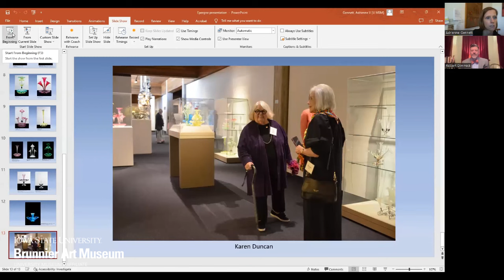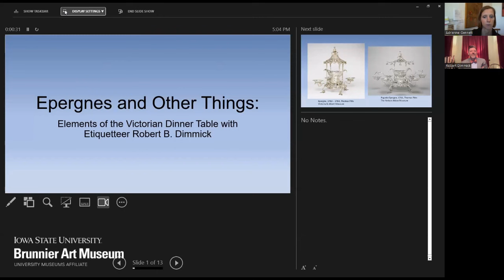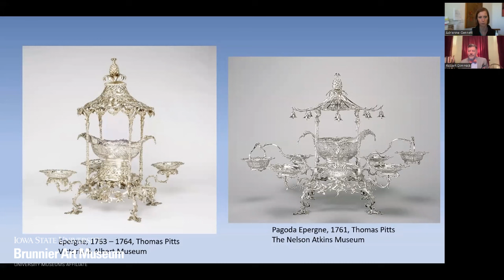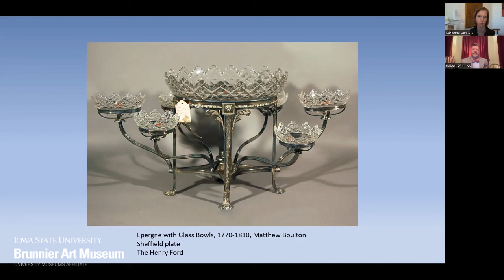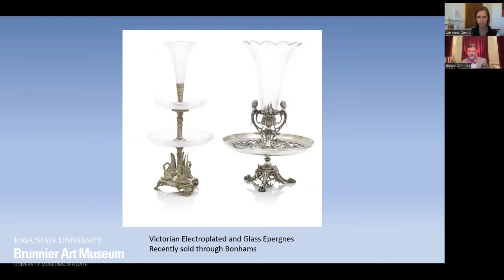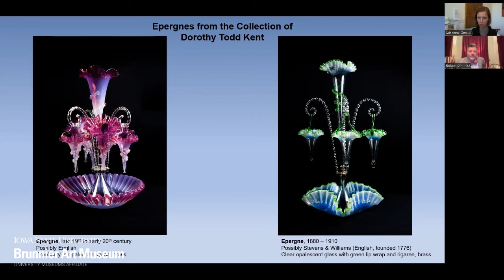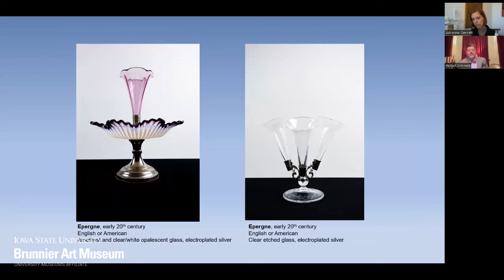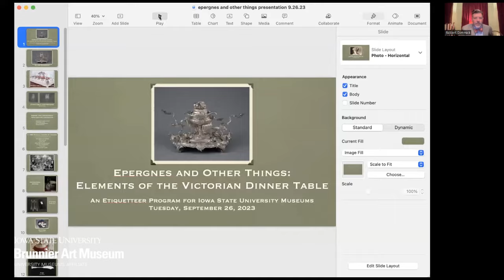Epergnes and Other Things: Elements of the Victorian Dinner Table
The 19th century saw many innovations in what people used on their dinner tables — and how they behaved around them, too. In conjunction with "Extravagant Dining: Glass Epergnes from the Collection of Dorothy Todd Kent," join etiquette expert Etiquetteer, Robert B. Dimmick, and curator Adrienne Gennett discussing how a Victorian dinner party would have been conducted, and the many interesting things that would have been used.

More on Robert B. Dimmick